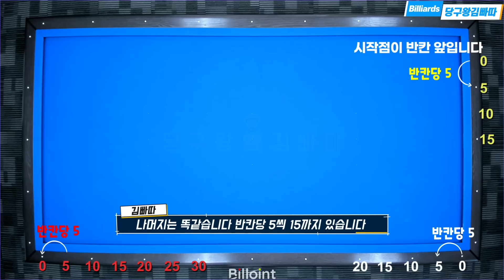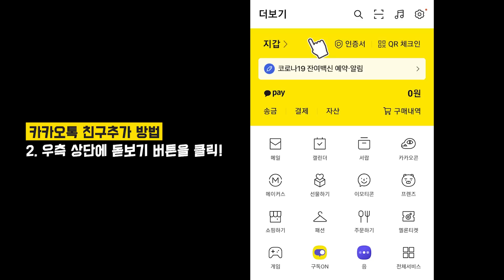걸어치기에도 시스템이 있다구요??? 공짜네?? [당구왕김빠따]